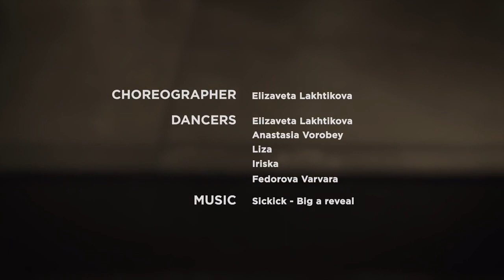Halloween twerk by Elizaveta Lakhtikova 18+ :))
Location: the office Minsk